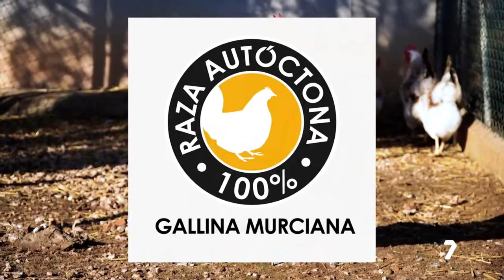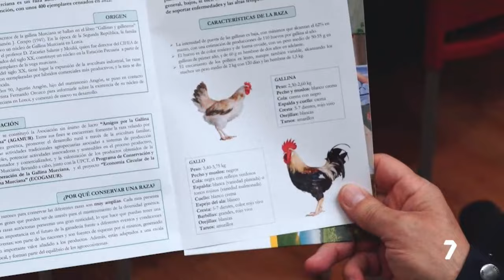La Gallina Murciana recibe el certificado Raza Autóctona 100%.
Celebramos que nuestra querida Gallina Murciana acaba de recibir el certificado Raza Autóctona 100%, sello otorgado por el Ministerio de Agricultura, Pesca y Alimentación del Gobierno de España.

Este sello aporta garantía de autenticidad, confianza y calidad, pero sobre todo vinculación a nuestra tierra y permite que el consumidor al ver el sello sepa identificar que el animal es 100% raza autóctona. Sin duda se trata de un hito muy importante para nuestros amigos de AGAMUR, asociación responsable de velar por el uso del sello en los productos de la Gallina Murciana.

Puedes ver episodios anteriores de "Comprometidos con la Gallina Murciana" en este canal.

¡Y presta atención a La 7 Televisión Región de Murcia para no perderte los nuevos!